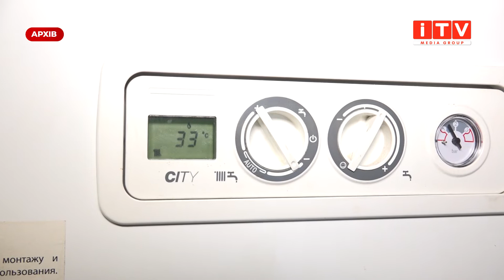Синоптики розповіли, якою буде зима на Рівненщині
Практично усю Рівненщину засипало мокрим снігом. Погодні умови погіршились. Тож все більше жителів області почали додатково обігрівати свої домівки. І роблять це не завжди безпечно. На що варто звертати увагу, коли плануєте зігрітися у холодні дні -  у матеріалі Олесі Мороз.